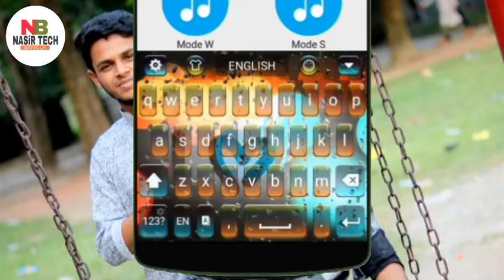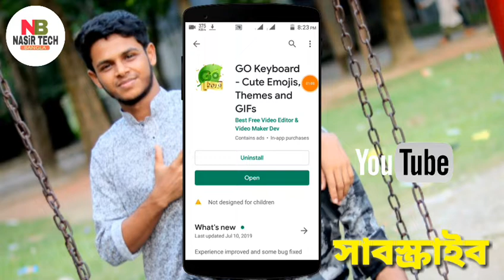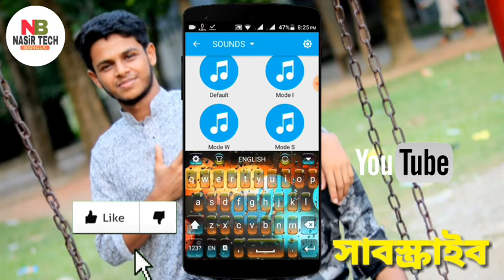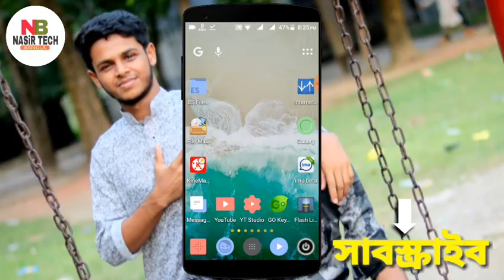মোবাইল কীবোর্ড টাইপিং শব্দ অনেক সুন্দর সুন্দর | চমকে উঠবে সবাই | GO Keyboard | NASIR TECH BANGLA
মোবাইল কীবোর্ড টাইপিং শব্দ প্রভাব
GO Keyboard |

কোন পোকার অ্যাপ ছাড়াই মুখে বলুন বাংলা লিখা হয়ে যাবে Write Bangla Without Any App Only Google Voice Command Onl⤵⤵